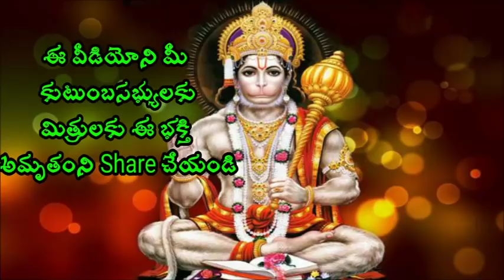ఇలాంటి వారు ఎక్కడ సరిగ్గా ఉండలేరు Sri chaganti koteswara rao Speeches 2018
ఇలాంటి వారు ఎక్కడ సరిగ్గా ఉండలేరు Sri Chaganti Koteswara Rao is an Indian scholar known for his discourses in Sanathana Dharma. A reader of spiritual pravachanams on various puranams and epics like Srimad Ramayanam, Srimad Bhagavatham, Soundaryalahari, Lalithasahasranama strotram etc., chaganti koteswararao speeches his discourses are widely followed and are telecast over television channels such as Bhakti TV and TTD and is quite popular among the Telugu speaking people all over the world.